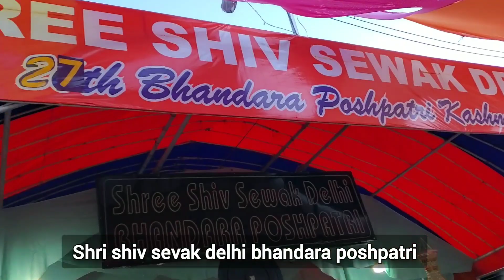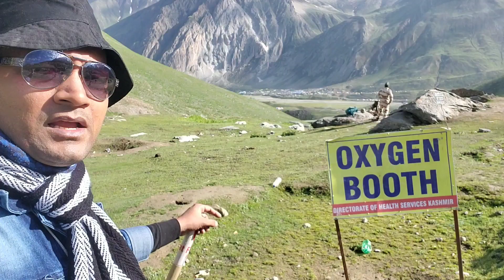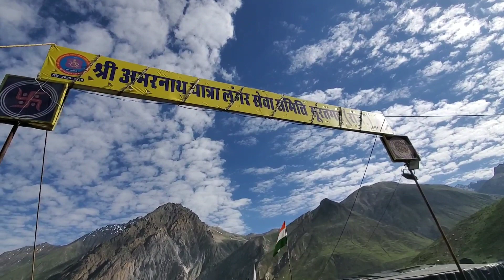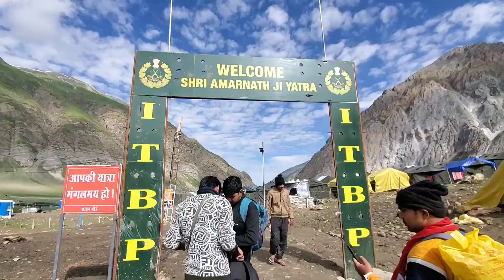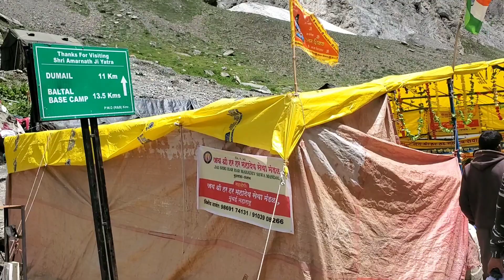Amaranth Yatra: Journey into the Secrets of Poshpatri-Panjtarni-Sangam top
Amarnath yatra, poshpatri-panjtarni-sangam top
Amarnath Yatra total details

Amozon shopping
Go pro

    hi friends,
   aaj ham Amarnath yatra 2023 ke sheshnag to poshpatri tak ka safar kar rahe he, sheshnag ko hamne 1:30pm cross kiya, aap pahalgam se Amarnath yatra karte he to aapko chandanvari se pissu top hokar sheshnag 2:00pm ok cross karna rahega, agar aap 2:00pm ko cross nahi kar pate to aapko sheshnag me hi stay karna rahega,  aap Amarnath yatra pahalgam route se start karte he to aapko chandanvari se pissu top kathin chadai cross karni rahegi uske bad aapko sheshnag aana rahega sheshnag se aap wavbal hokar MG top jo sabse kathin he jo 14600feet ki hiegh pe he jaha pe aapko breathing ki bhi problem ho sakti he, agar aapki chalne ki kshmta he to hi aap aage jaye nahi to sheshnag me stay kare, aaram karke dusre din apni Amarnath yatra start kare, sheshnag se aap panchtarni tak ja sakte he, aaram se Amarnath yatra karte he to hi aapko achcha lagega, nahi to aap thak jaoge.
  hamari Amarnath yatra 2023 Kari he jese aap video dekh rahe he,

Amarnath yatra
Amarnath yatra total details Sheshnag to poshpatri
Poshpatri
SHESHNAG TO POSHPATRI
SHESHNAG TO PANCHTARNI
history of Amarnath
Jammu to Srinagar By Road
Jammu to Pahalgam by road
jammu to srinagar by bus
jammu to pahalgam bus
jammu to pahalgam amarnath yatra
jammu to srinagar road news today
jammu to srinagar highway
jammu to srinagar road trip
jammu to srinagar road video
jammu to srinagar road today
jammu srinagar highway
jammu to srinagar by car
srinagar road
अमरनाथ शिवलिंग के पीछे क्या रहस्य है?
अमरनाथ में कबूतरों का क्या रहस्य है?
अमरनाथ शिवलिंग का कहानी
अमरनाथ यात्रा की पूरी जानकारी
Amarnath yatra full route
अमरनाथ यात्रा की ऐतिहासिक कहानी
Historical story of Amarnath Yatra
bhagvati nagar camp jammu
Amarnath yatri camp jammu
Amarnath yatri niwas base camp
Where can I stay near Amarnath Temple?
Amarnath yatra ke liye health certificate kaha se milta he
Amarnath yatra ke liye medical certificate kaha se milta he
amarnath yatra ki sab jankari
complete tour guide Amarnath yatra
pahalgam to Amarnath gufa
baltal to Amarnath gufa
how to reach Amarnath
baba barfani Amarnath
holy cave Amarnath yatra
अमरनाथ यात्रा कैसे करे
अमरनाथ यात्रा 2023
पहलगाम से अमरनाथ मार्ग
बालटाल से अमरनाथ मार्ग
baltal base camp
pahalgam base camp
अमरनाथ यात्रा
Amarnath yatra langar
Amarnath yatra langar video
Bhagvatinagarjammu
Bhagwati nagar yatri niwas
Amarnath yatra arrangements
bhagwati nagar base camp
bhagwati nagar to pahalgam
bhagvati nagar to baltal

 hamara YouTube channel travelers the nice group aapko aishe hi video share karte rahenge,
  aapko hamara video pasand aata he to hamara YouTube channel travelers the nice group SUBSCRIBE jarur kare sath me bell icon bhi press kar de taki aapko aishe hi video milti rahe.

@travelers The nice group

INFORMATION SOURCES : wikipedia, personal visit and places (local) people.